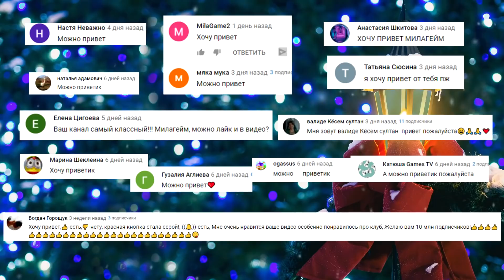PK XD НОВОГОДНЕЕ ОБНОВЛЕНИЕ !!! НОВЫЙ ДОМ И ПИТОМЦЫ !!!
НОВЫЙ ДОМ И ПИТОМЦЫ !!! PK XD НОВОГОДНЕЕ ОБНОВЛЕНИЕ !!!

PK XD — это настоящее развлечение: создайте собственный аватар, постройте дом, знакомьтесь с друзьями и отправляйтесь в новые приключения.

В этой игре с открытым миром вам предстоит попробовать свои силы в мини-играх, чтобы получить эксклюзивные предметы и поднять на новый уровень ваш дом, внешность, домашних животных и веселье.
Готовы исследовать этот мир и присоединиться к миллионам игроков со всего мира?!

РАЗВИВАЙТЕ ВАШЕГО ВИРТУАЛЬНОГО ПИТОМЦА
У вас уже есть дом, друзья и работа... для полного веселья не хватает только собственного виртуального питомца! Здесь вас ждут самые разные, обычные и редкие, животные: кошки, собаки, свиньи, коровы, буйволы, ежи, еноты, аллигаторы, бегемоты... кого только нет! В игре много милых существ, готовых стать вашим партнером по игре! Позаботьтесь о них, чтобы они расли рядом с вами.

СОЗДАЙТЕ СОБСТВЕННЫЙ АВАТАР
Ваш персонаж — ваши правила! Если захотите, вы можете стать зомби, единорогом, ведьмой или даже драконом. Просто используйте свое воображение и комбинируйте все доступные предметы: монстротапки, футуристические ботинки, невероятные крылья, мечи ниндзя, маску кошки, акульи перчатки, перчатки лобстера, золотые волосы, прикольные рюкзаки, клевые солнцезащитные очки, классную одежду и многое другое.

СОЗДАЙТЕ ДОМ МЕЧТЫ
Постройте свой дом, получайте новые предметы и украсьте жилище так, как хочется именно вам. Единственное ограничение — ваше воображение! Вот лишь несколько предметов, которые вы можете использовать: легкое покрывало, танцевальный коврик, гелевый светильник, обои, ворсовый коврик, стул для геймера, картины, фантастический камин, воздушные шары в форме сердца, кухонные предметы, предметы для ванных комнат и многое другое!

СОРЕВНУЙТЕСЬ С ДРУЗЬЯМИ В МИНИ-ИГРАХ
В PK XD всегда есть что-то новенькое! Играйте в мини-игры и выполняйте квесты в каждом сезоне. А как вам сумасшедший бег или доставка пиццы, чтобы заработать монеты?

ОБЩАЙТЕСЬ С ДРУЗЬЯМИ И ОТДЫХАЙТЕ
Это ваш собственный виртуальный мир! Здесь вы можете делать все, что захотите. Помимо изучения мира и выполнения заданий, вы можете попробовать различные виды деятельности, отдых на воде, мороженое, прыжки с «усилителями», танцы с разными движениями и стилями, а также много веселья с вашими друзьями и соседями